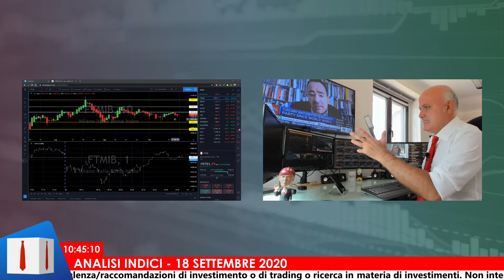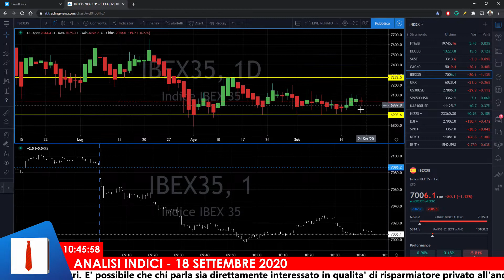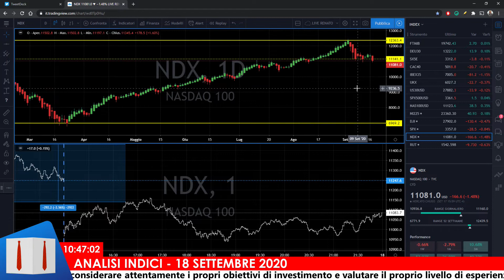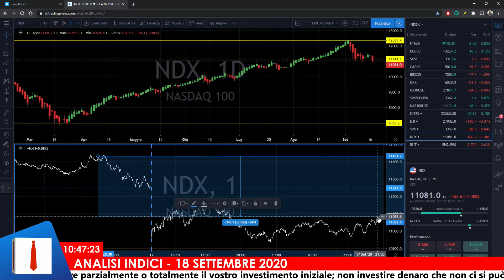Ftse Mib, Dax e Nasdaq tornano al ribasso!